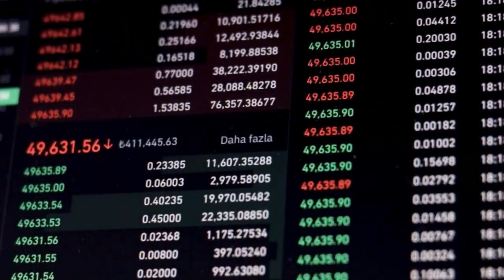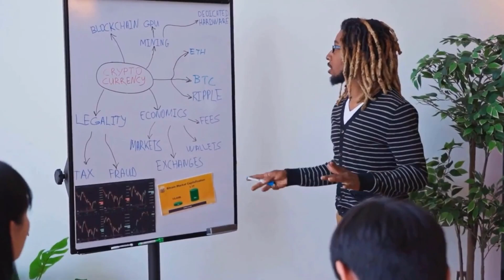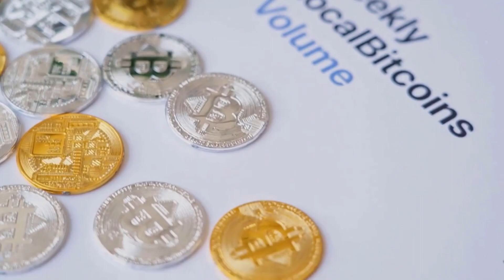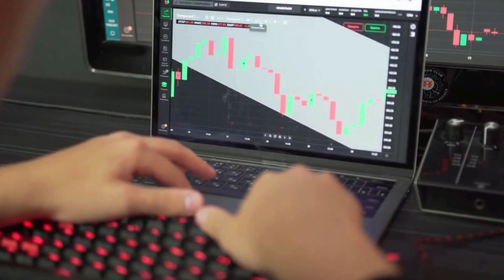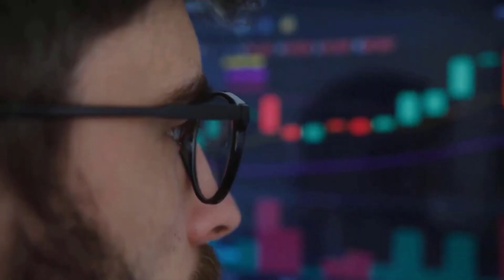AAVE A 9000% IS COMING AFTER THIS DATE?! - AAVE PRICE PREDICTION & UPDATES